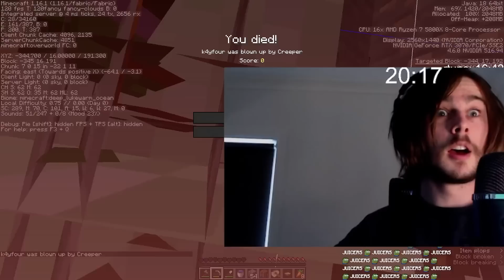BEST OF k4yfour 2022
Top clips, highlights and moments of k4yfour in 2022